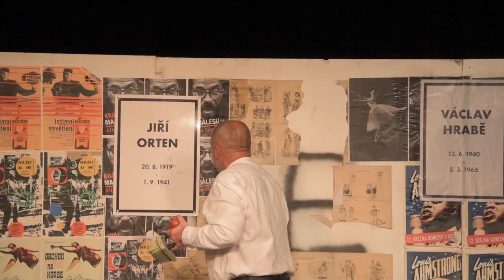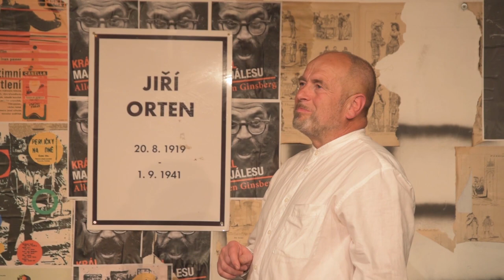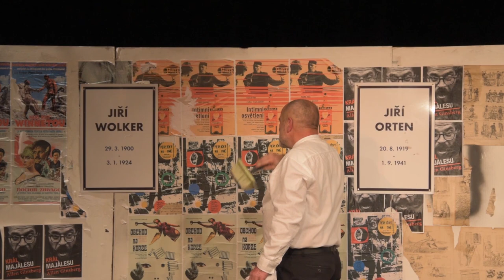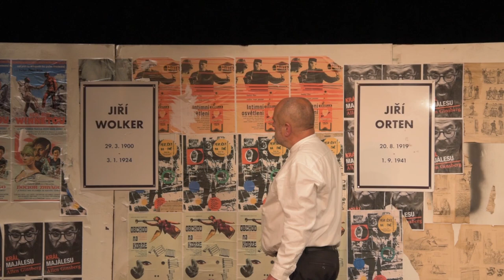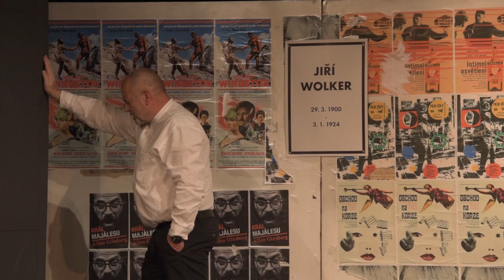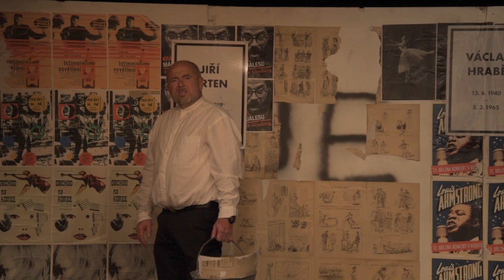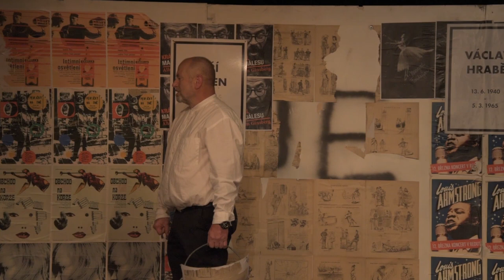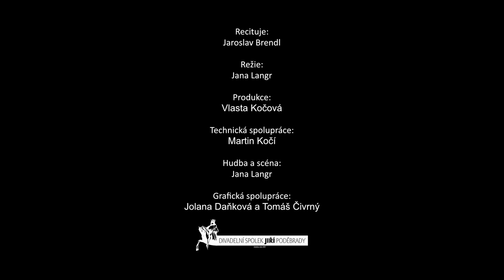Tak mlád, tak krutě mlád - 3.6.2020 Divadlo Na Kovárně Poděbrady - ZÁZNAM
Divadlo poezie, které se zaměřuje na tři české básníky, kteří umřeli velmi mladí. Konkrétně na Václava Hraběte, Jiřího Ortena a Jiřího Wolkera v režii Jany Langr.

PROGRAM:
Maiden Voyage (1965) - Herbie Hancock

Prolog - Václav Hrabě
Infekce - Václav Hrabě
Dnes je to rok - Václav Hrabě
Blues na památku Vladimíra Majakovského - Václav Hrabě

You Don't Know What Love Is (1941) - Gene de Paul / Ella Fitzgerald

Bílý obraz - Jiří Orten
Sedmá elegie - Jiří Orten

The Man I Love (1924) - George Gershwin / Billie Holiday

Balada o očích topičových - Jiří Wolker
Balada o nenarozeném dítěti - Jiří Wolker
Umírající - Jiří Wolker

Recituje: Jaroslav Brendl
Režie: Jana Langr
Produkce: Vlasta Kočová
Technická spolupráce: Martin Kočí
Hudba a scéna: Jana Langr
Grafická spolupráce: Jolana Daňková a Tomáš Čivrný

Úvodní slovo: Ing. Lucie Kurková

Pro MKC Poděbrady vyrobil GRADE FILM 2020
Kamera: Jan Sobotka a Ondřej Kukla
Výroba a střih: Jan Sobotka